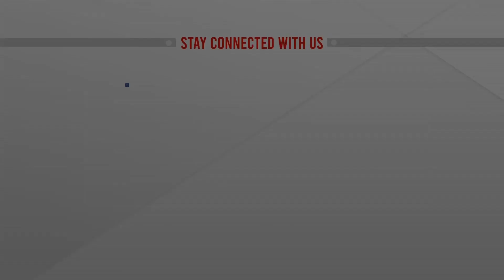ব্যারিস্টার সুমনের রিট খারিজ | Barrister Sumon | Foreign Trip Writ Reject | ATN News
ব্যারিস্টার সুমনের রিট খারিজ | Barrister Sumon | Foreign Trip Writ Reject | ATN News | bangla news |  bangladesh news | latest bangla  news | latest news | top bangla news